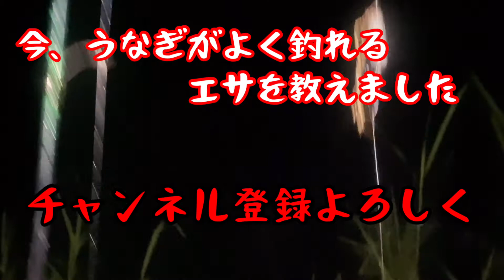うなぎがよく釣れるエサ紹介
うなぎを釣りたい方必見！
うなぎは誰でも釣れますよ！
あなたに〜美味しいうな丼を食べてもらいたいです！